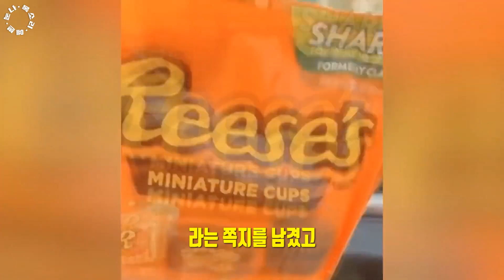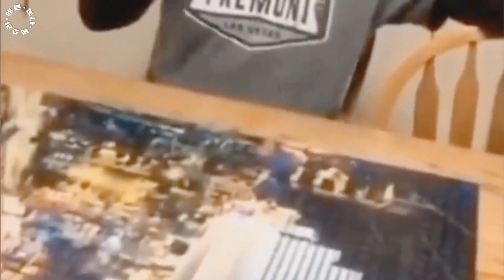인생에서 예상하지 못한 재미있는 순간들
더빙: 눈나